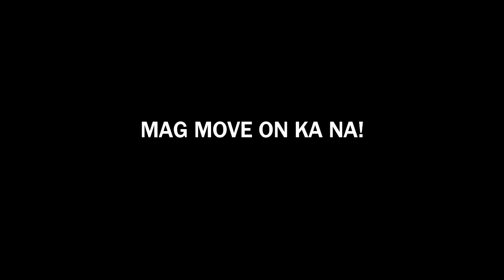MAG MOVE ON KA NA! Part 1: Teaser 1 | Kian Lawrence Mendoza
starring Kian Lawrence Mendoza
Written, Edited and Directed by Gilly Tams
Showing on November 4, 6 and 8, 2019